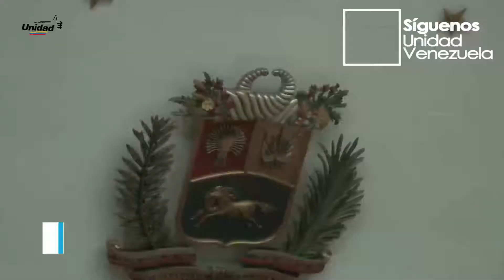Jorge Millán denuncia que Gob. pretende engañar comunidad internacional con elecciones